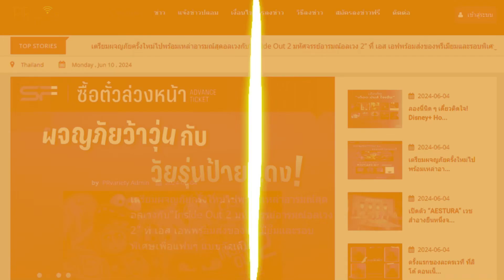เปิดประวัติ คลาวเดีย จักรพันธุ์ ณ อยุธยา นักแสดงตัวเต็ง "สืบสันดาน" : PRvariety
โทร.063-269-9456